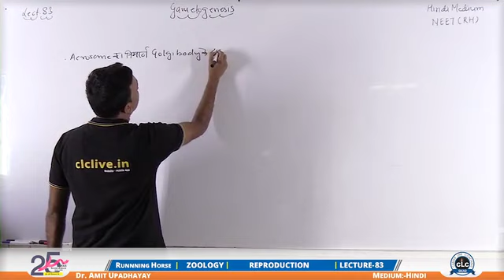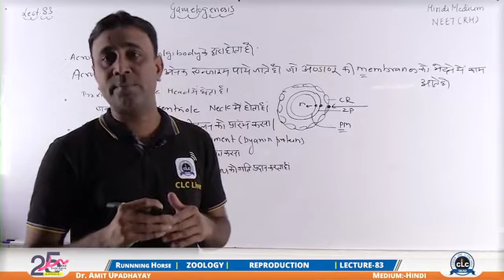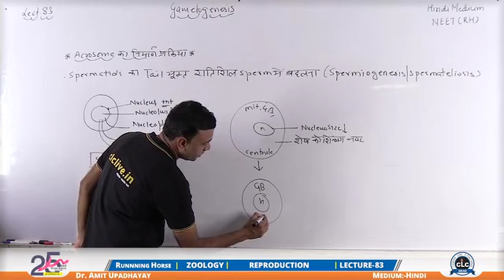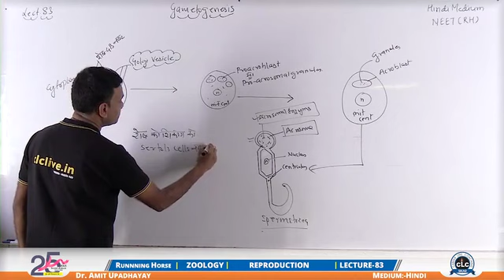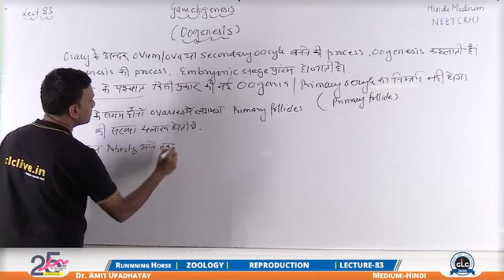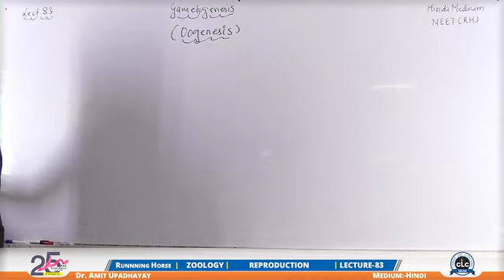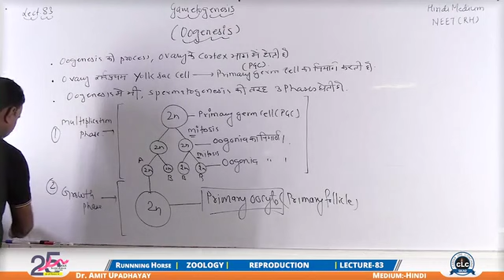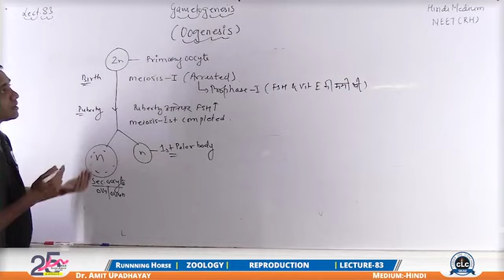HUMAN REPRODUCTION SYSTEM PART-08।मानव जनन तंत्र।BSC NURSING।।NEET।।NCERT।BY CLCSIKAR।बीएससी नर्सिंग